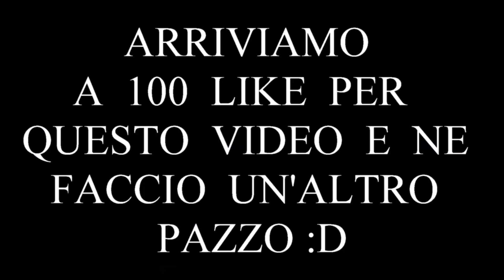Fallout 76 - Ho DISTRUTTO i mezzi di scorta dell'ESERCITO!!! 3 Vertibot con PISTOLA! Gameplay - ITA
[ITA] Fallout 76 - Ho DISTRUTTO i mezzi di scorta dell'ESERCITO!!! 3 Vertibot con PISTOLA! Gameplay. Buona visione!✌

                                           ▼  LINKS ▼

💲 Volete supportare il canale e farlo crescere con contenuti sempre nuovi? Aiutatemi con un piccola donazione

🔥Vuoi diventare sponsor UFFICIALE del canale e stare a stretto contatto con ME?🔥 Avrai un'icona personalizzata e un nick colorato e varie funzioni

♡ Luigi
♡ News
♡ Beppe
♡ CreepKiller

✘Cuffie Gaming EasySMX

✘Cooler Master MasterLiquid 120:

✘Corsair CC-9011099-WW Crystal Series:

✘Samsung C24F396 Monitor Curvo, 24'' Full HD:

✘Mini schermo Live Chat:

Vuoi una Speed Art o una grafica fighissima? 💀 Chiedi a jDaru, il mio grafico di fiducia!:

☯ RINGRAZIAMENTI ☯